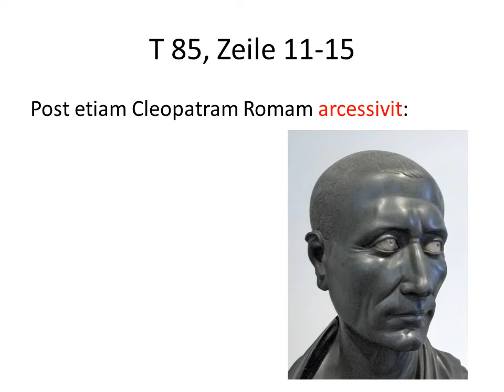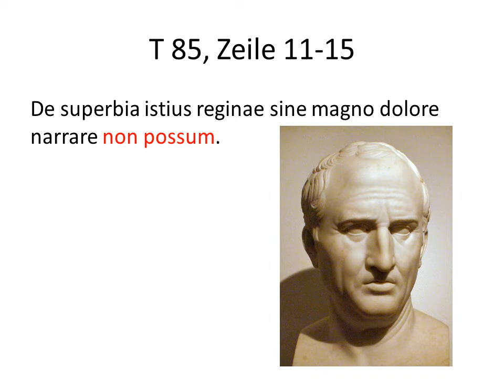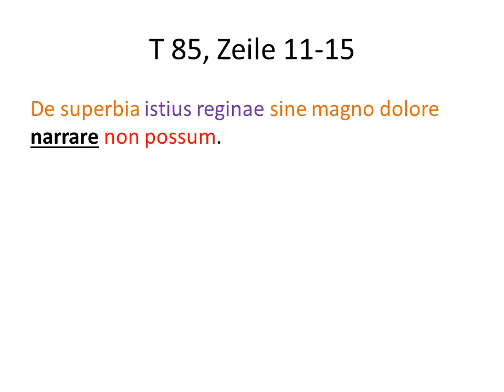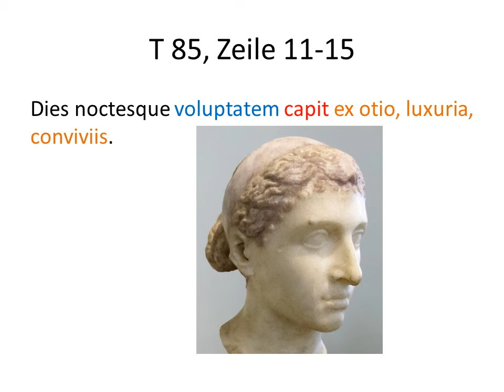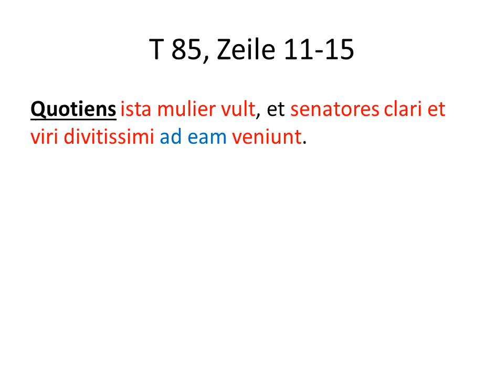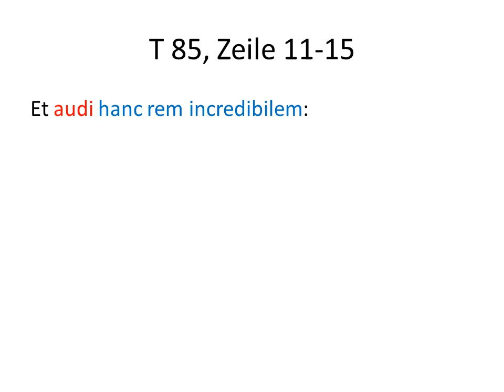Campus 85 - T 85 Zeile 11-15